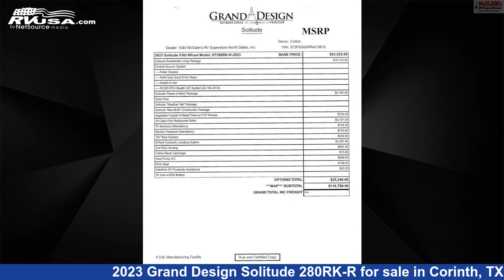Stunning 2023 Grand Design Solitude Fifth Wheel RV For Sale in Corinth, TX | RVUSA.com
This 2023 Grand Design Solitude 280RK-R is a Fifth Wheel RV. It is located in Corinth, TX 76210 and is offered for sale by McClain's RV Superstore. This New Grand Design Is 32' 7" in length and features 3 slideouts, sleeps 2, Microwave, Water Heater, LP Detector, Air Conditioning, Stove Top Burner, Slideout, Refrigerator, Oven, TV Antenna, Awning, and 93 gal fresh water capacity. The floorplan layout of this Fifth Wheel features Front Bedroom, Kitchen Island, Rear Kitchen, Rear Living Area.